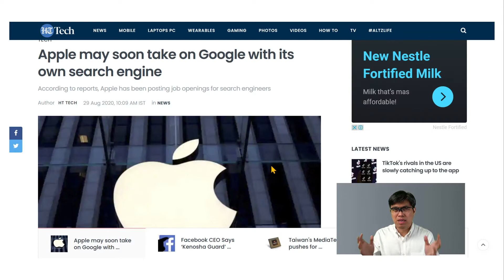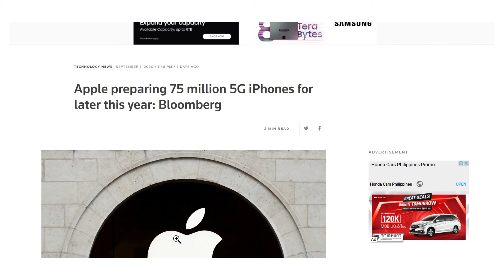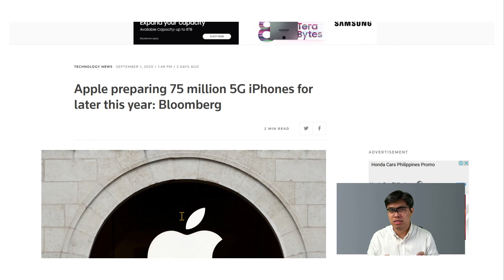Apple Search Engine.. New Apple Iphones...